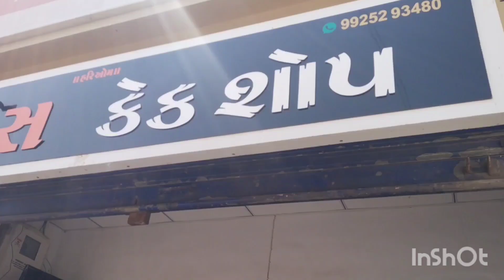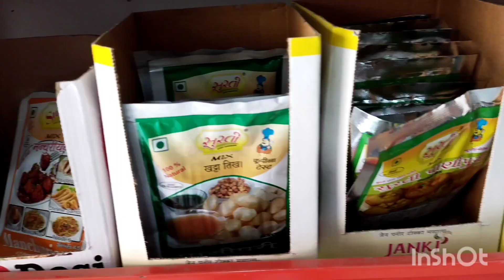hamne kiya pani puri challenge || bali vlog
hi guys,

all quaris:
bali vlog
ravina vlog
ravina bhambhana
pani puri challenge
pani puri
challenge

used tools :
only one vivo smart phone.